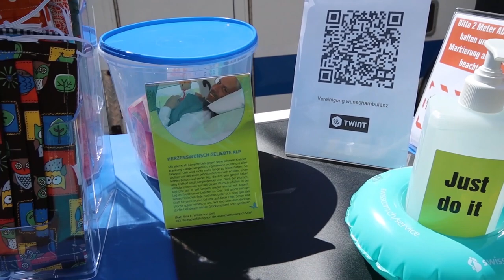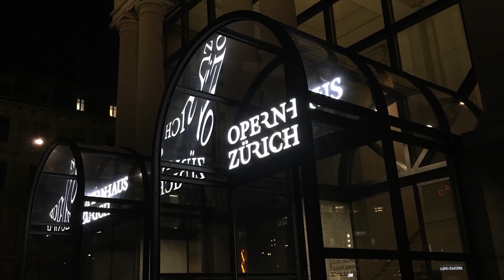Die Wunschambulanz - Wir erfüllen sterbenden Menschen Ihre letzten Wünsche! | Herrenstuben VLOG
Herzlich Willkommen in der Herrenstube!
In der neuen Folge der Herrenstube möchte ich euch die Arbeit der Wunschambulanz vorstellen. Wir erfüllen mit dieser Organisation die letzten Wünsche von sterbenden Menschen. Ich möchte euch gerne in diesem Video unsere Arbeit vorstellen und darüber aufklären. Wir würden uns sehr freuen, wenn du dieses Video in den Sozialen Medien   teilst, damit möglichst viele Menschen Kennenlernen dürfen. Wenn du noch ein paar Franken oder Euro überhast, würden wir uns über eine Spende sehr freuen, denn jede Spende hilft uns Wünsche zu erfüllen!

Viel Freude mit dem Video & bleibt gesund!

Unterstütze die Herrenstube mit einem Beitrag in die Kaffeekasse:
Bitte wählt die Freude und Familien Zahlung aus.